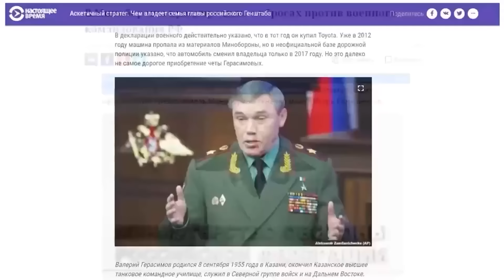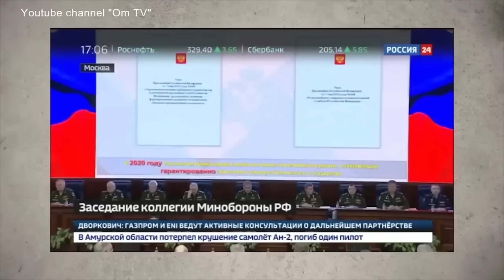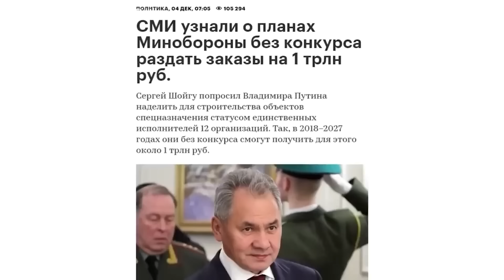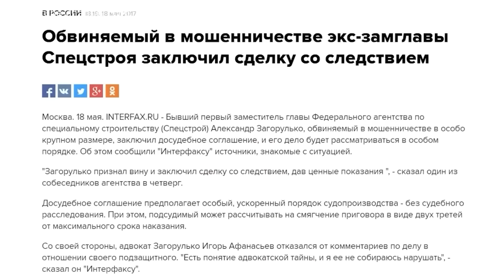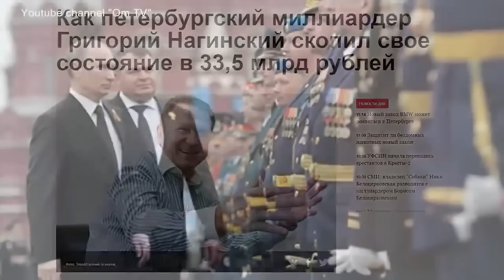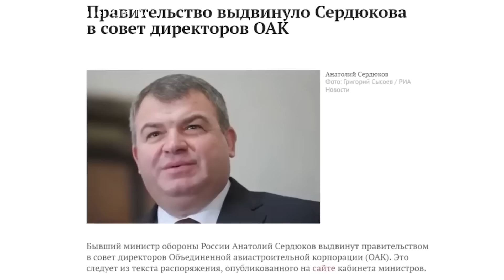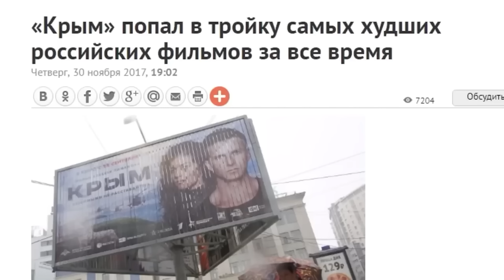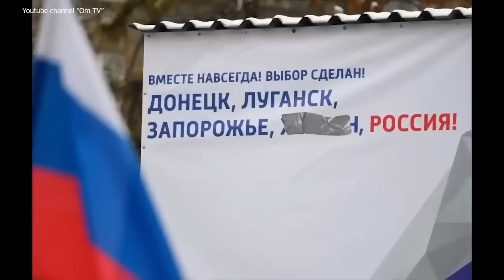СКАНДАЛ! ШОЙГУ ПРОВЁЛ ДЕМИЛИТАРИЗАЦИЮ РОССИИ!